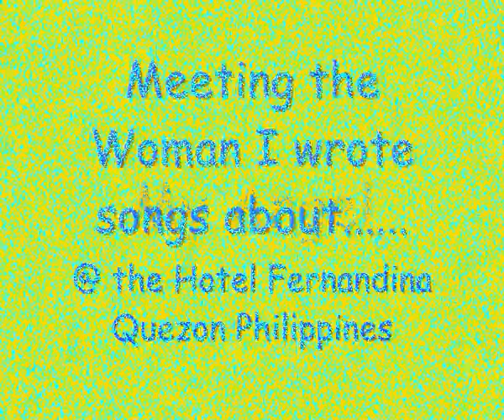Meeting the Woman I wrote the songs about.wmv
In 2008 I was fortunate to travel halfway around the world to the Philippines to meet Jenh a woman i had met on the internet who had inspired me to write poems & songs.
I had fallen in love with her, but knowing she never had the same feelings for me never deterred me, the thought was to try and win her heart.
I spent 12 days in her country visiting her family who were just fantastic, meeting some wonderful people of all ages.
A special thanks to Bobby Sarte who was not only my taxi driver but became a very good friend, he was my camera man, photographer, and all round adviser, he was the Man in the know.
To Larry & Lino my adopted brothers bodyguards & shoppers, Mhay, Anne, Jane, Mardi, Popsi, Roxy & Jessica luv & miss you all.
This film i put together along with some photo's and set to music, is of my first meeting with Jenh on Tuesday my 2nd day at the hotel i was staying at The Fernandina in Quezon about 30 mins away from Manilla.
On Thursday Jenh visited again with her daughter Ruth for a meal i cooked in my room, although she turned up 4 hours late!
I would also like to thank Mhay & Anne, which is the later part of this video, two beautiful sexy young women whom i took out for a meal and evening out, I don't think i have laughed so much & had such a good time doing basically nothing!
All the songs except for "Another Day" were written by me mostly about Jenh, performed by Mel Dunford, Wavestate & yours truly!
The original film i made is over 2hrs. 30mins but has songs containing copyrights so am unable to share.
Hope anyone who watches enjoys and thank you in advance.
Adie. x